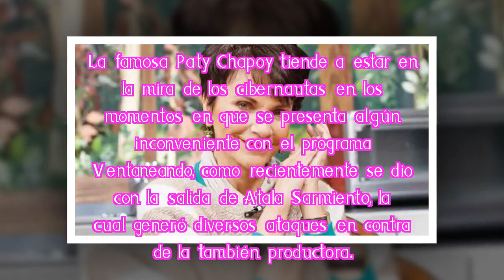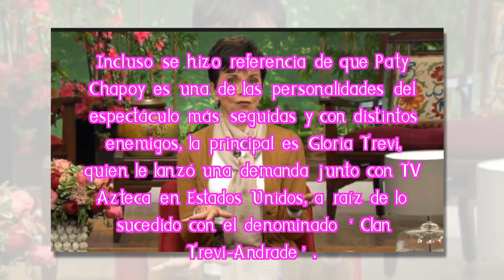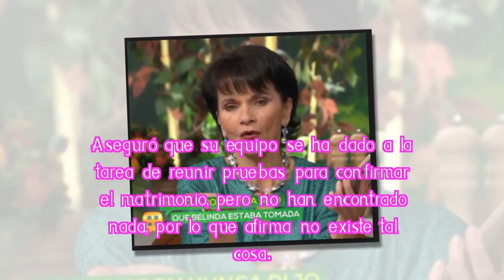Paty Chapoy expone descomunal engaño en la vida de José José